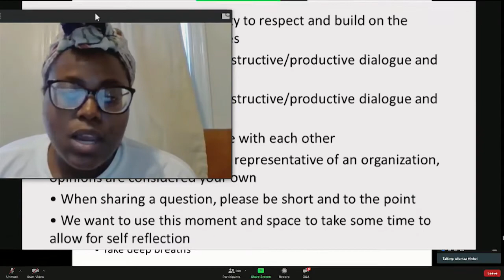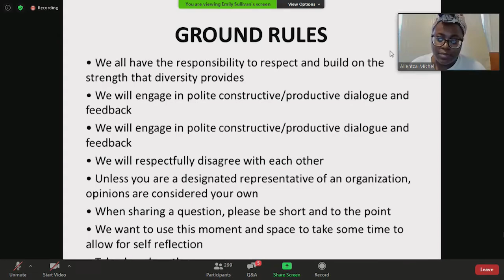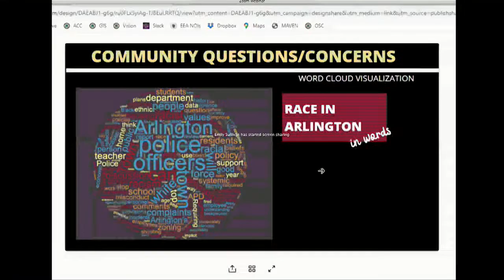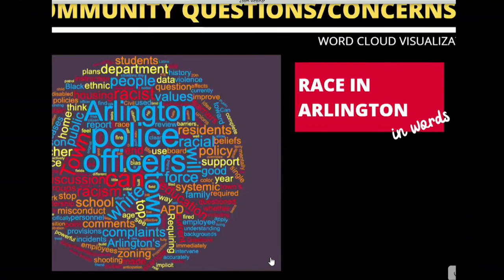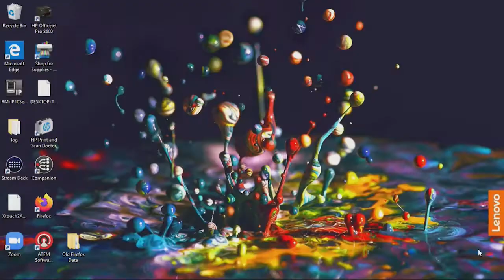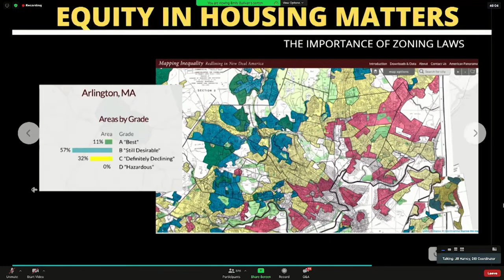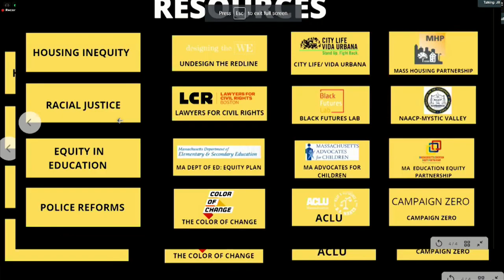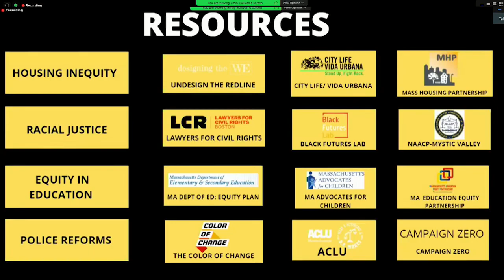Community Conversations: Racism & Reforms - Calling Out the Issues: A Time of Reflection and Action